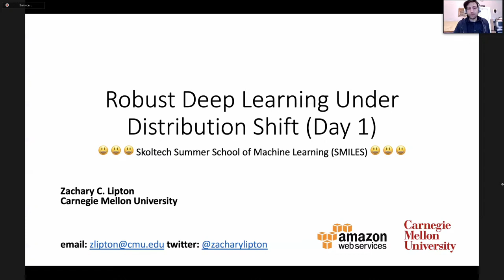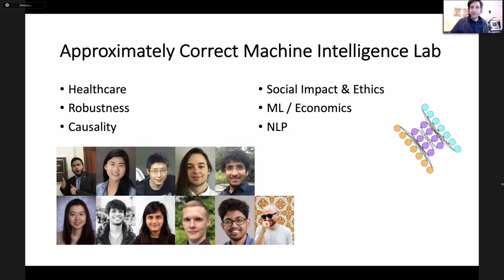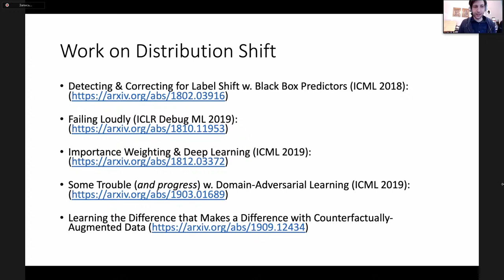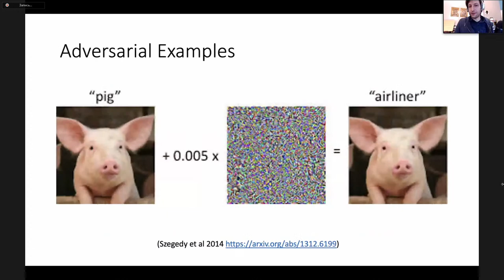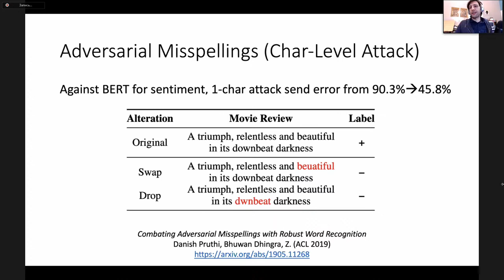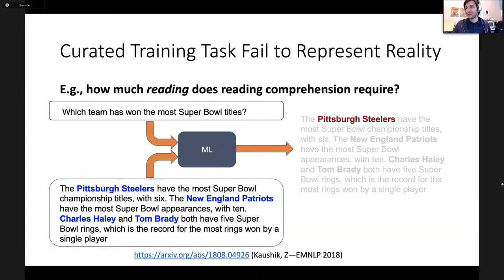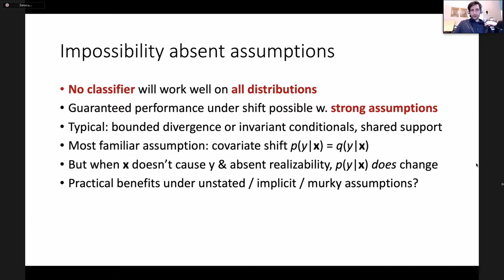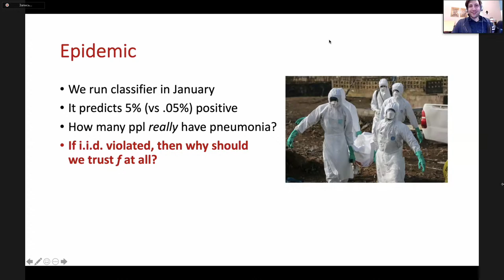Robust DL — ZACHARY LIPTON